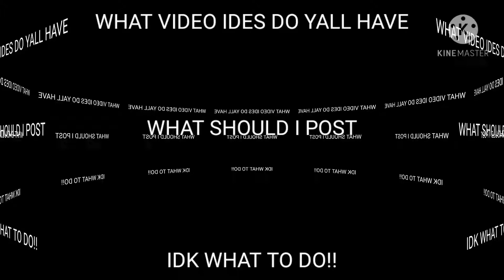WHAT TO POST WHAT VIDEO IDEAS DO YOU HAVE IDK WHAT TO DO!!